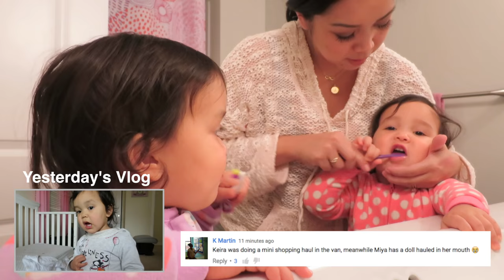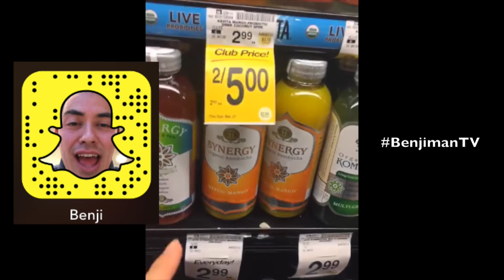MYSTERY SOLVED! - March 23, 2016 - ItsJudysLife Vlogs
Judy's Links

Benji's Links

Vlog Camera We Use:

Blendtec Blender